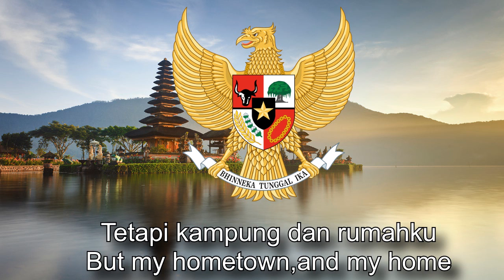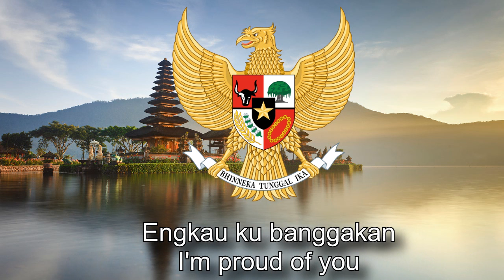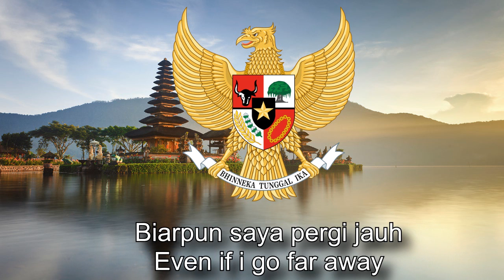Indonesian Patriotic Song - Tanah Airku (My Homeland)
ENGLISH : Tanah Airku (English : My Homeland) is an Indonesian Patriotic Song Arranged by Ibu Sud and Sung By Rita Effendy

INDONESIAN : Tanah Airku adalah Lagu Nasional/Patriotik Indonesia yang di Ciptakan oleh Ibu Sud dan Dinyanyikan oleh Rita Effendy